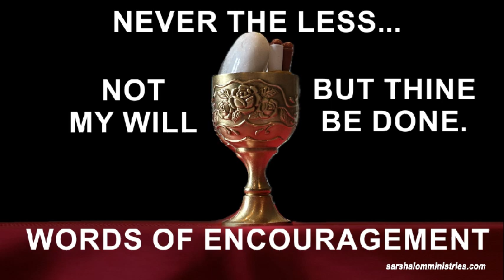NOT MY WILL BUT THINE BE DONE.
Five Words Of Faith By Five Sisters Of Faith